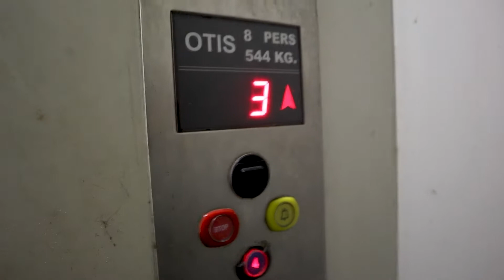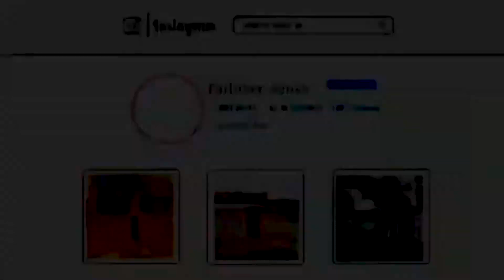I have found my happy place🌅| Cycle Vlogger| Odisha| Fatbiker Ayush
Hey Viewers,
To know the entire story of today's vlog, do watch the video till end! I request Don't skip any part of the video!!
I hope you guys loved this video & if you did then please hit that 'like' button👍🏻

fatbike - 22bikes